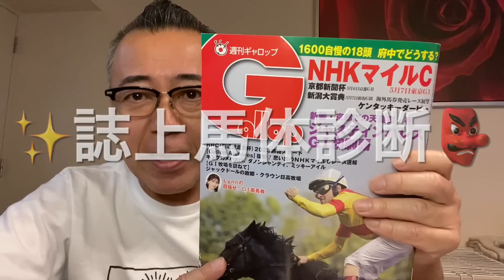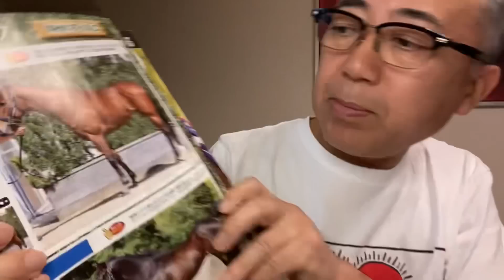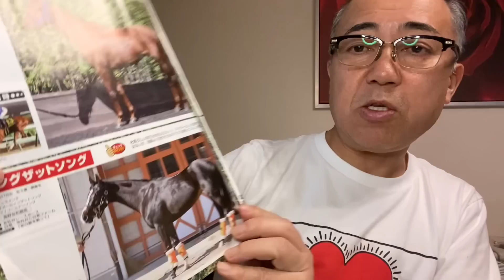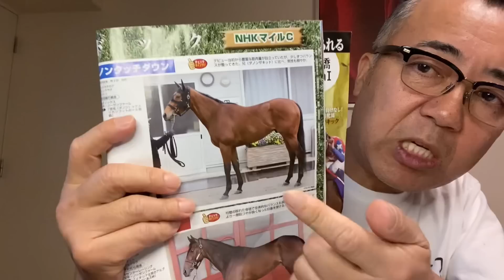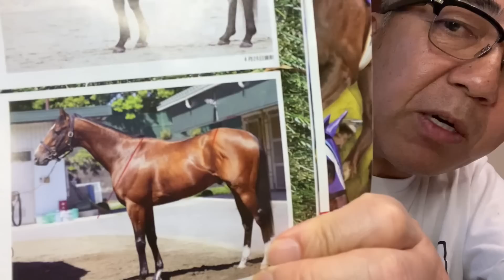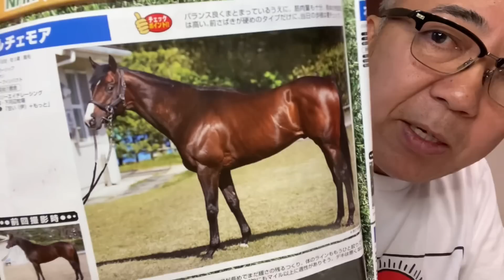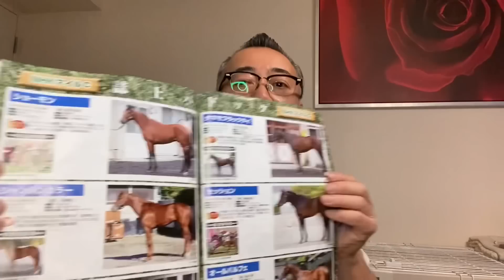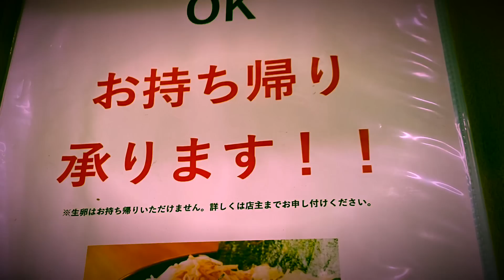【NHKマイルC誌上馬体診断👺】5月2日昼から呑んでます🍻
皆さん〜お疲れ様でーす👺5月2日ゴールデンウィーク‼︎
昼間は後輩のお店でランチ呑み🍻
その勢いで目白の酒屋でウヰスキーを買う。
夜は家でお友達夫妻と呑みます🍾

NHKマイルの誌上馬体診断👺あります。

命🔥